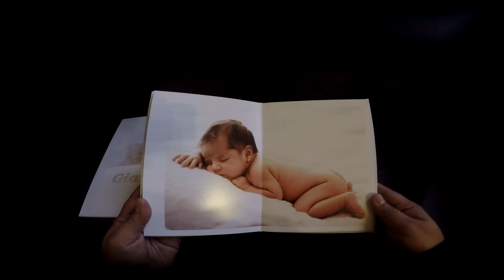Fotógrafo de bodas en Mérida, Yucatán / Photobook Bebé / Pasta Dura / Diseño profesional.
Photobook Bebé / Tamaño 6x8 Pulgadas / Pasta Dura / Diseño profesional.